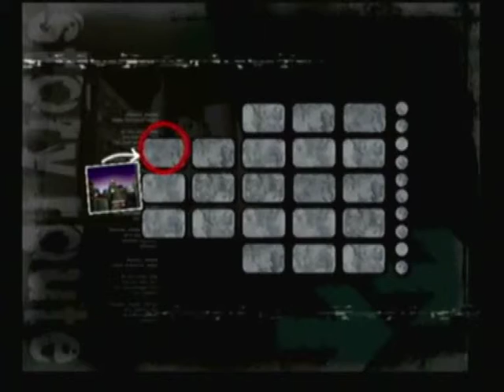Shadow The Hedgehog #4: Meanwhile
That seems to be the topic for today. I show off the dark mission and 2nd of many endings. And begin our path through the semi-dark path which hopefully won't go as bad. Let's hope.